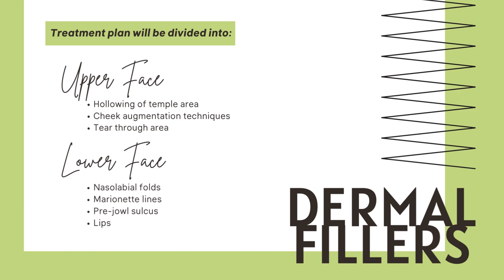Learn Botox & Dermal Filler with Facial Aesthetics Expert Dr. Jarrod Cornehl!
Dr. Cornehl is an experienced cosmetic dentist and master aesthetic injector with a passion for aesthetic medicine. He is known for his combination treatments using PRF, Bio-Fillers, neurotoxins, dermal fillers, PDO threads, and laser therapies.

Our 2-Day (16 hour) didactic and hands on Botox and Filler course is designed for Physicians, Dentists, Physician Assistants, Nurse Practitioners and RN’s (state approved injectors) who want to understand the opportunities of Botulinum Toxin A and Hyaluronic Acid Dermal Fillers. This comprehensive two-day course will begin with a lecture each day such as reviewing anatomy and physiology, background of neuromodulators and dermal fillers, including advanced injection techniques deciphering between on and off label usage, as well as pre and post procedure care commonly utilized at CARE Esthetics.

The demand for esthetic procedures is soaring and Botox + dermal fillers are extremely popular. Increase your skills and feel prepared to inject Botulinum Toxin A and Dermal filler with safe and effective techniques while achieving beautiful results for your patients! Register now!